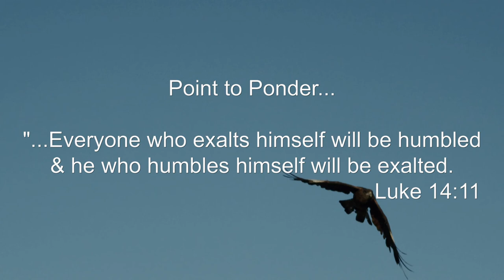5/12/2021 - PM Dinner at a Pharisee's House